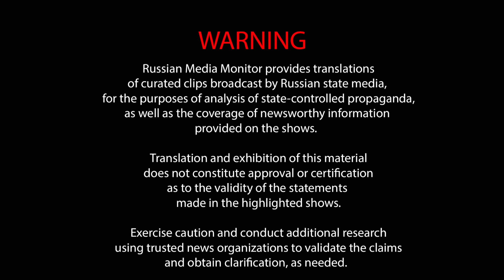Vladimir Putin reacts to Ukraine's counter-invasion of the Kursk region